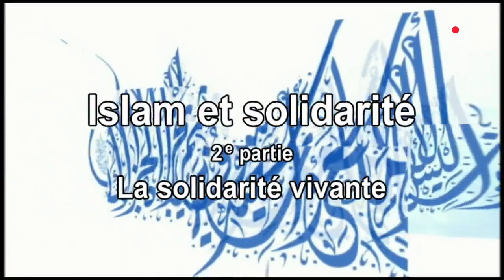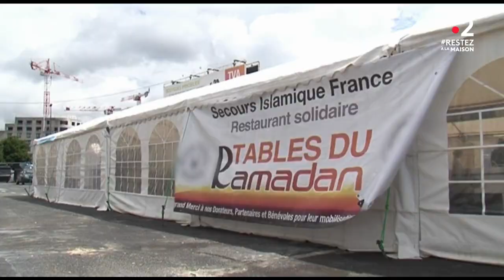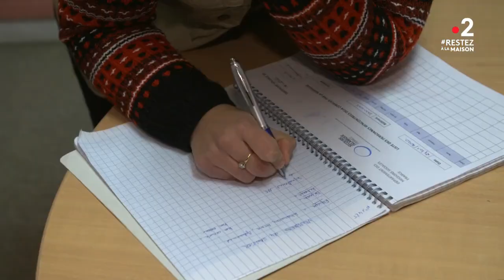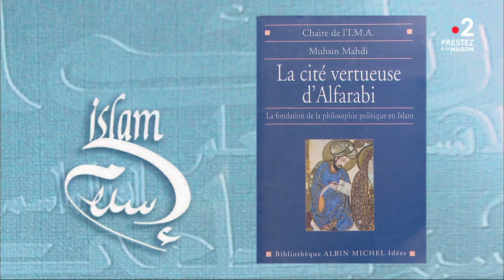Islam et solidarité : la solidarité vivante (deuxième partie) - Tareq Oubrou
Diffusé le dimanche 05.04.20 dans l'émission religieuse de France 2 : Le chemin de la foi - Tareq Oubrou et  Rachid Lahlou président fondateur du SIF